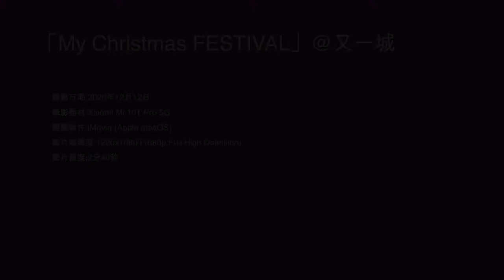「My Christmas FESTIVAL」@又一城 - 2020年12月12日